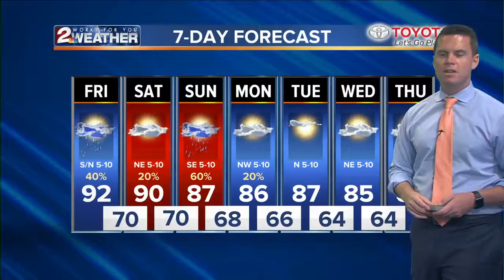Storms bring heavy wind in Sand Springs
Storms bring heavy wind through Sand Springs